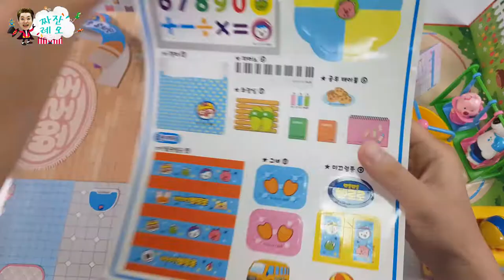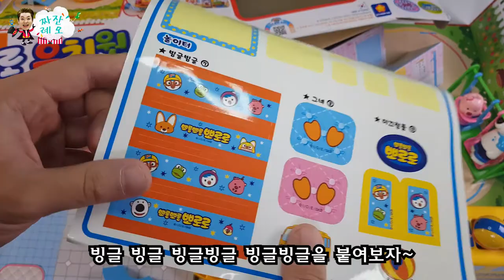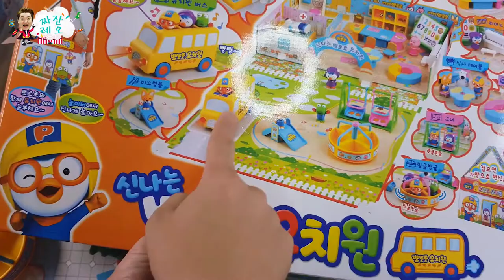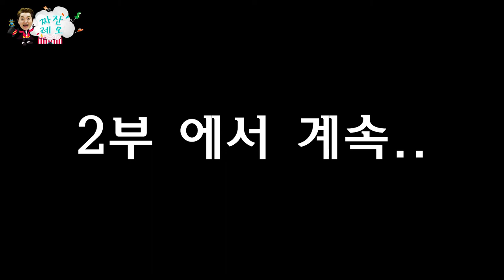신나는 뽀로로 유치원 1부[짜잔레오 - jjajan LEO]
레하!!~
반갑습니당~ 레오에용
레오가 뽀로로 유치원 장난감을 가지고 놀아봤어요!
장난감도 엄청크고 들고다닐수있게 옆 줄도 있더라고요~
열심히 영상 만들었으니 친구들도 재미있게 봐주세요 ^^
레바!!~
ㅡㅡㅡㅡㅡㅡㅡㅡㅡㅡㅡㅡㅡㅡㅡㅡㅡㅡㅡㅡㅡㅡㅡㅡㅡㅡㅡ
레오의 일상과 그리고
친구들(레밀리 레오+패밀리)과 재미있게 놀기위해 만들어진 채널 입니다.

이영상을 보는순간 여러분들은 레오의 가족인 레밀리!!

Welcome to Leo
This channel was created to play with you all.
Let's dance to the song and have fun!